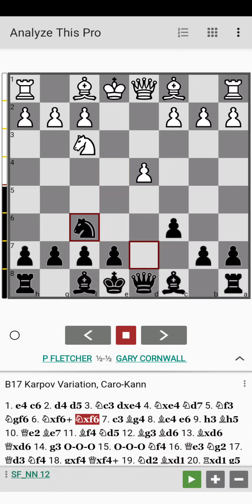Paul Fletcher (1758) Versus Gary Cornwall 18/03/1992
I don't like 18 Ng2 at all! The Knight is in danger of being trapped and Ng2 achieves nothing!